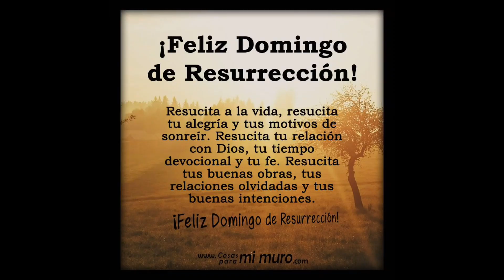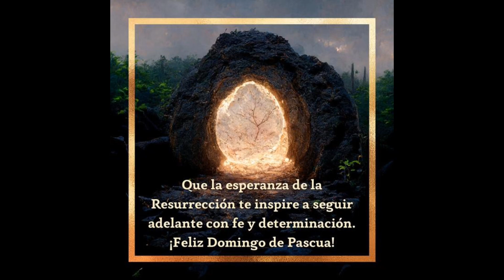¡Feliz Domingo de Resurrección! 🙏🙏🙏❤️❤️❤️🌹🌹✝️🛐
El Domingo de Resurrección es una fecha donde se conmemora la resurrección de Jesucristo el tercer día después de su crucifixión, según el relato del Nuevo Testamento.